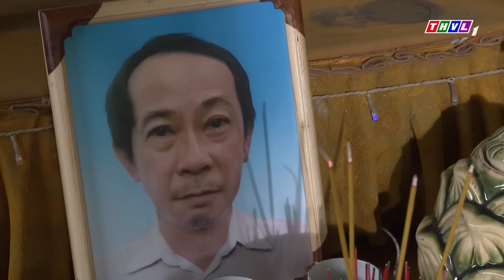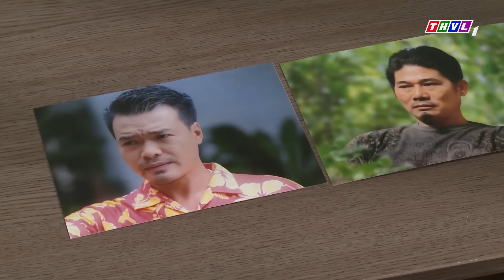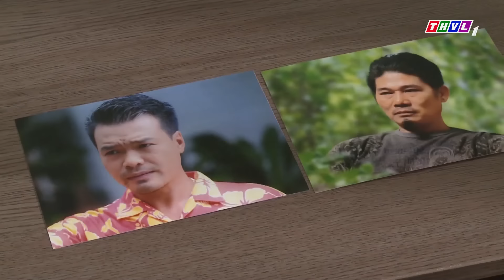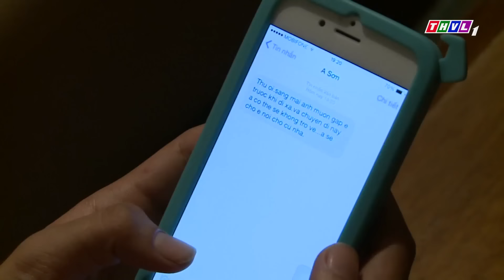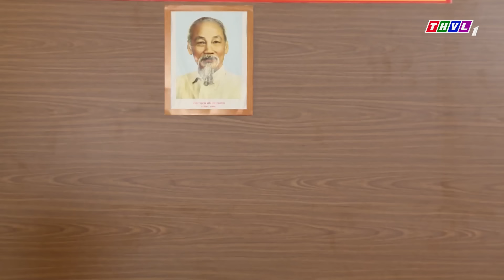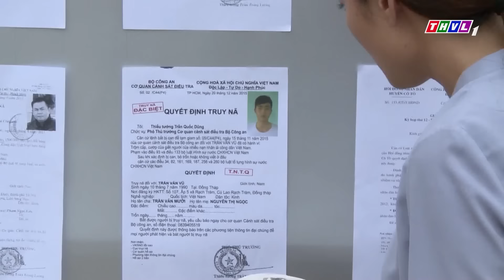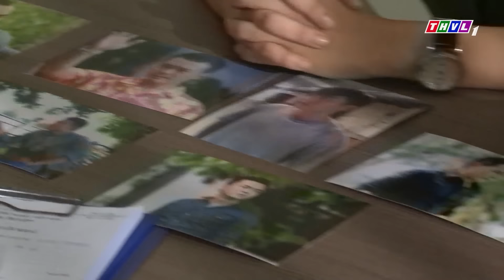Phim Việt Nam Hay - VỢ ĐƯA CHỒNG ĐI TỰ THÚ SAU NHIỀU LẦN GÂY TỘI | Phim Việt Nam Hay Nhất 2024